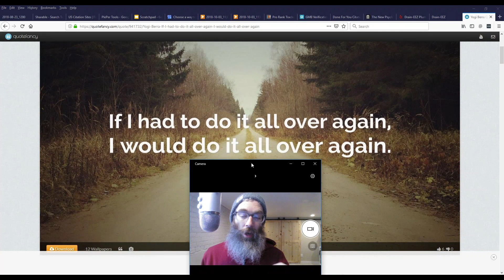Quickest way to make money online TODAY (Quit Your Job This Week)